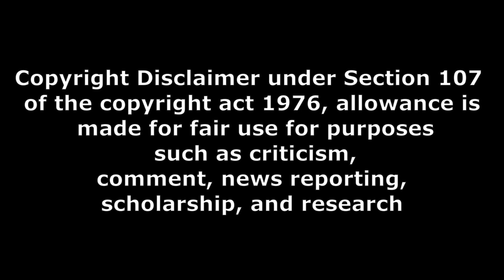Weekend సినిమా Update 46 movie rating and hanuman pre release event update